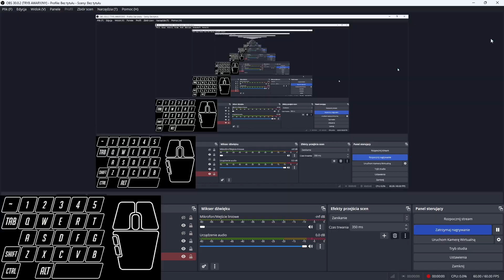Five Nights at Freddy's 2 Deluxe edition - Custom Night "Double Trouble" (no commentary)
there are still a lot of things to improve.  I hope you enjoy it.